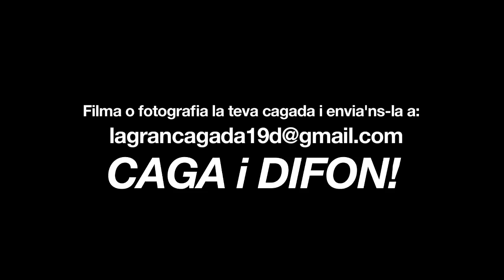AneuACagar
Els Iaioflautes s'han cagat a la Borsa de Barcelona aquest matí. El 19 de desembre anirem totes a cagar-nos al Parlament.